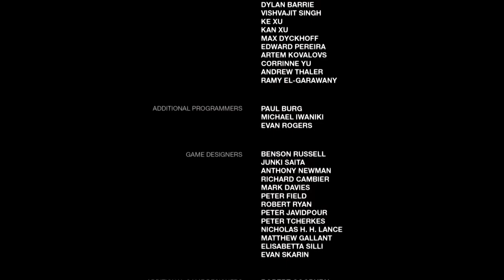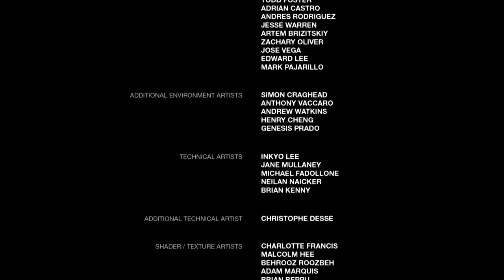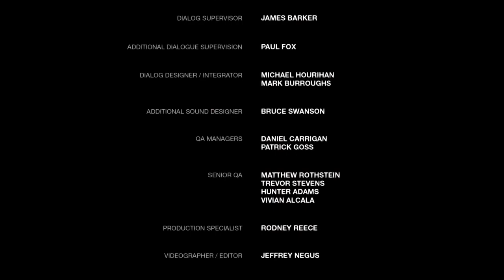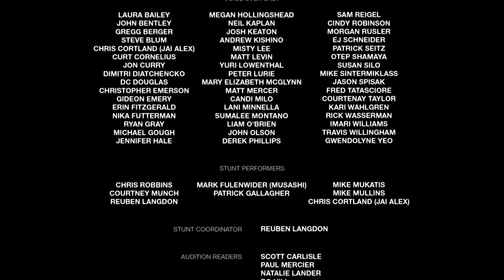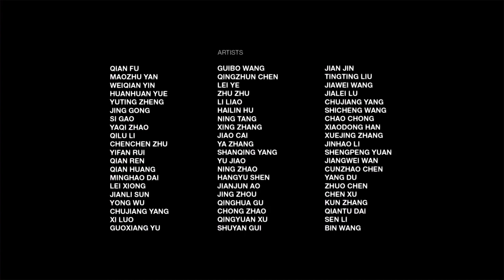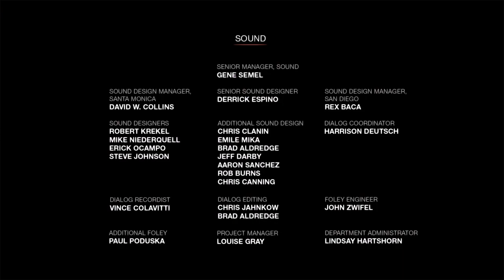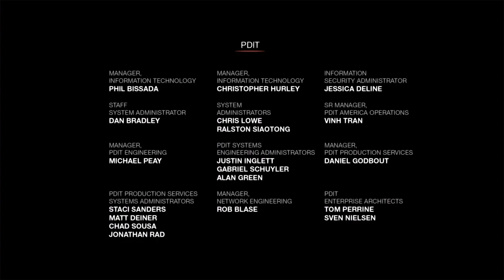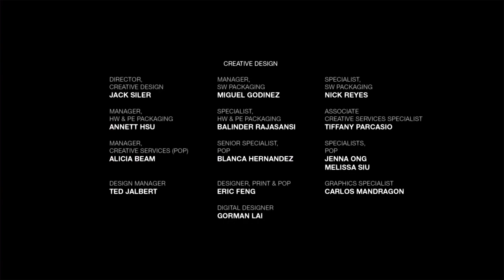Entre les hommes et les infectés. Qui sont les plus a craindre ? (part.7 et fin)